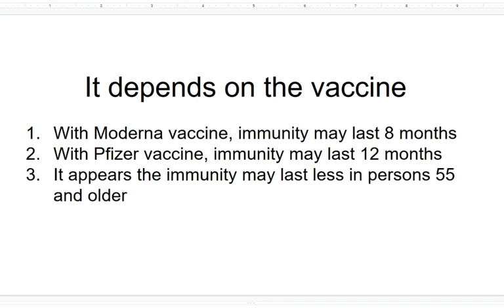Three Covid-19 vaccine questions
Answering 3 common questions about the Covid-19 vaccine